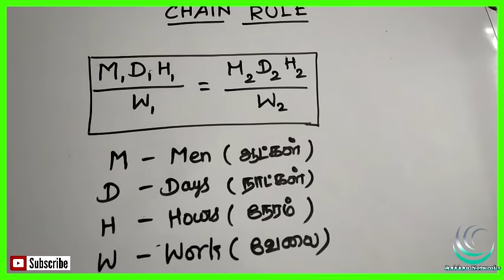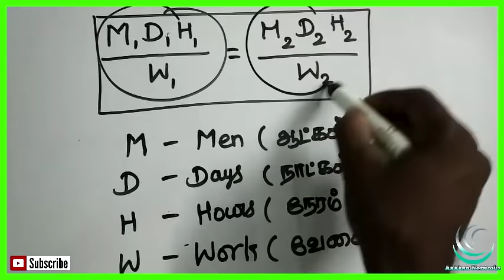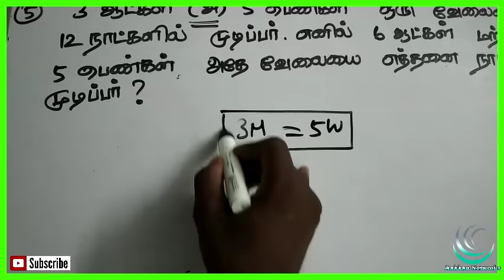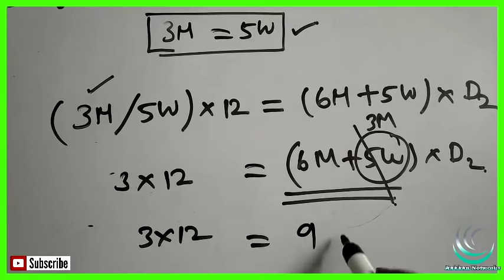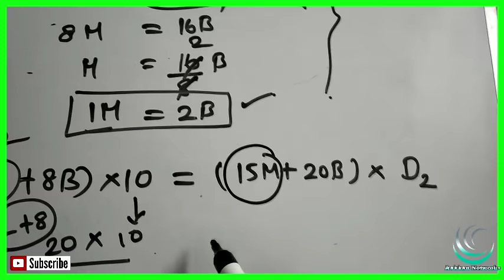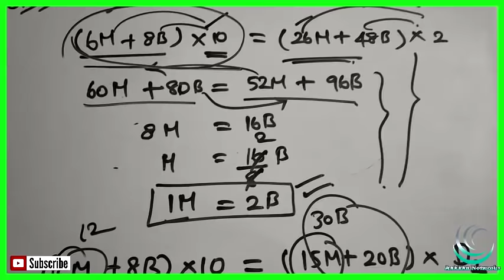CHAIN RULE IN TAMIL | TNPSC GROUP 2 | APTITUDE AND REASONING IN TAMIL | OPERATION 25